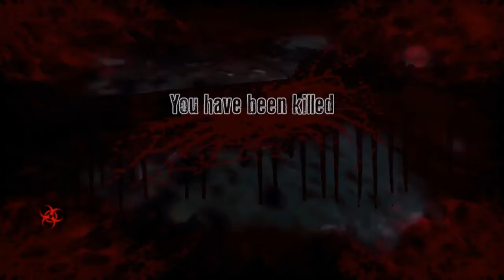THE PRISON | Dead Island Ryder White Campaign #2